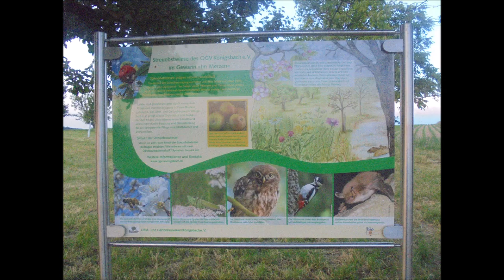MONDAY EVENING WALK/Steinheben: c.a. 40 - 50 kg schweren Stein schultern 👍🏻💪🏻😊❤️🤝🐶🪨🌳🍃🍂🍁🏡🏘🦅🌄🌃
Königsbach-Stein, den 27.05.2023: am Anfang unserer langen, spannenden gemeinsamen Wanderung über die Felder auf dem Königsbacher Berg und sogar noch über den Weg neben der Kreisstraße K4533 und die Katzenfutterstelle (eine Stunde und 44 Minuten) habe ich bei im Shirt angenehmen 23°C und toller Abendstimmung 🌄 an der Ecke Wegle/Adlerstraße im Vorbeilaufen den schätzungsweise 40 - 50 kg schweren Stein geschultert 👍🏻💪🏻😊🐶🪨🌳🍃🍂🍁🏡🏘🦅🌄🌃 Unsere liebe und herzensgute Peggy hat inzwischen auf dem Wegle/Gehweg schön brav auf mich gewartet, bis ich fertig trainiert habe 👍🏻💪🏻😊🐶🪨🌳🍃🍂🍁🏡🏘🦅🌄🌃
Hintergrundmusik: Telecasted ~ County Lines.